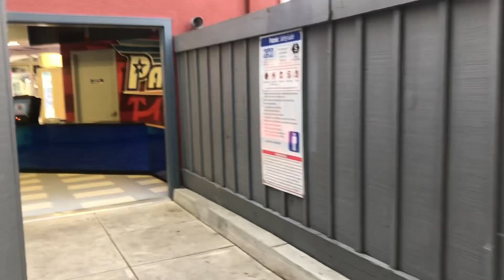California’s Great America WinterFest Patriot Marathon Review 12月15日2023年